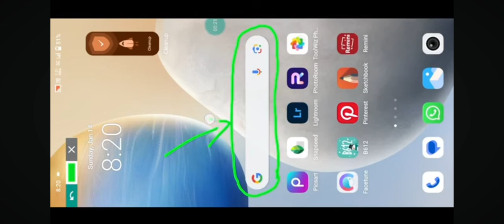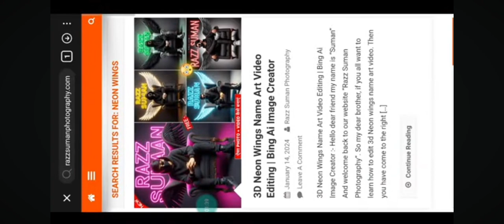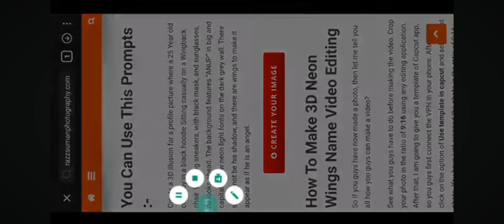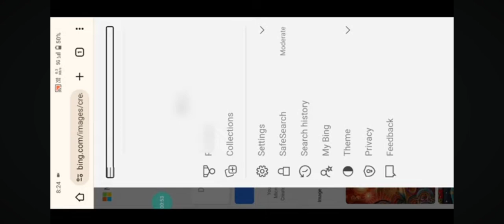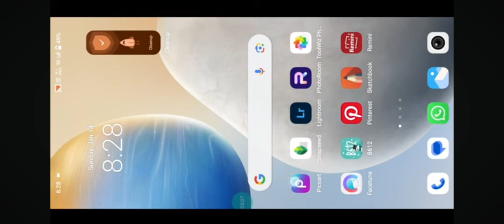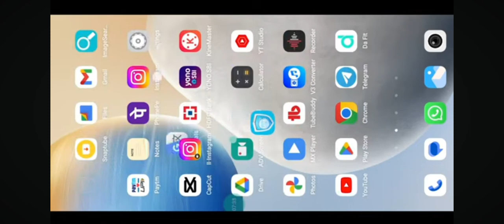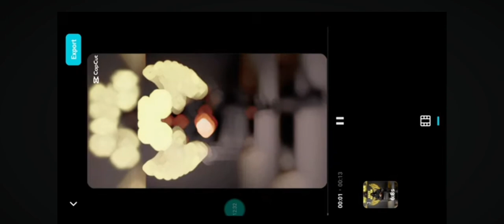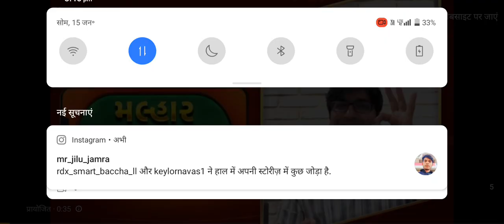How to create 3d ai wings name image | Trending wings name video editing | Bing image creator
Your Queries ✅

3d wings name video editing
3d wings name photo editing
3d wings name photo video editing
3d wings name editing
3d wings name image create
3d wings name in tamil
how to create 3d wings name image
wings name art image generator
microsoft bing ai image
microsoft bing ai creator

Picsart se cb photo editing kaise kare
   • New cb photo editing 2024 | सिर्फ Pic...

26 January photo editing background

Hashtags...